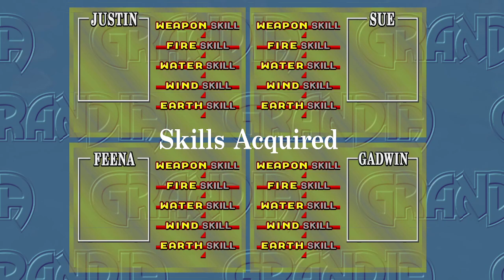Grandia HD Remaster Part 8, Oodles of Monsters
Part 8 of my playthrough of Grandia HD Remaster. Enjoy!